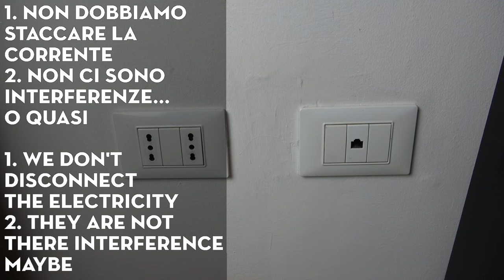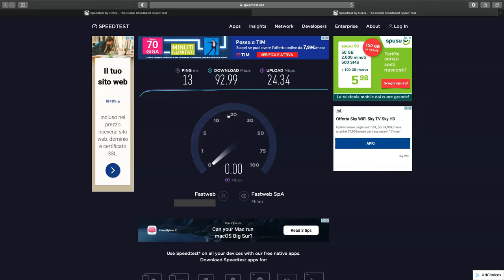Come costruire una rete cablata in casa e ottenere le prese LAN / Ethernet direttamente sul muro.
Oggi vediamo come far passare i cavi di rete attraverso i muri, un lavoro che alcuni pensano sia da elettricisti ma che può essere svolto in sicurezza anche dai non addetti ai lavori. Fatemi sapere cosa ne pensate nei commenti.

Per qualche dettaglio e approfondimento in più venite a visitare il mio sito internet nella pagina relativa a questo video:

Kit tester di rete e pinza cromatrice
Sonda tiracavo
Vimar plana placca rj45
Bobina cavo Cat 6
Forbici elettricista
Cacciaviti elettricista